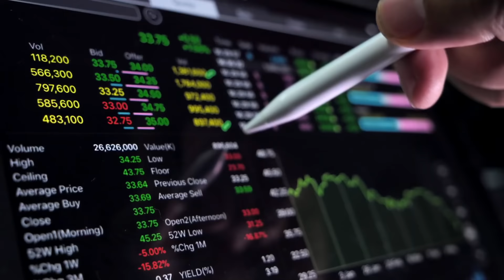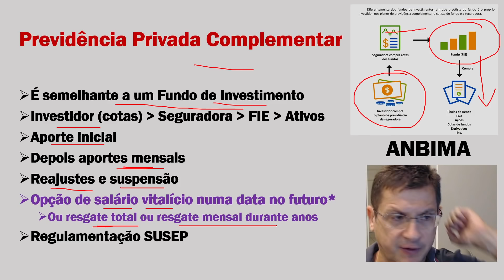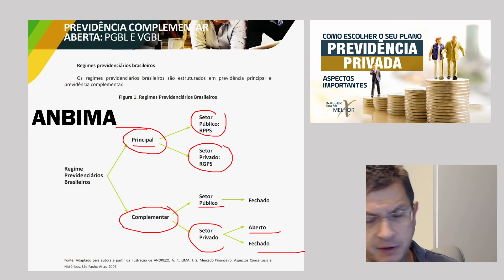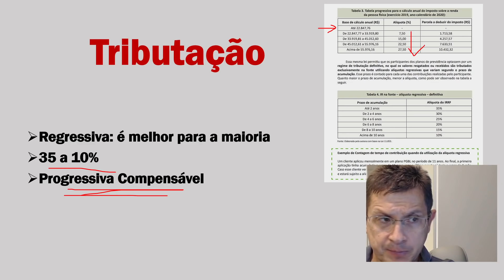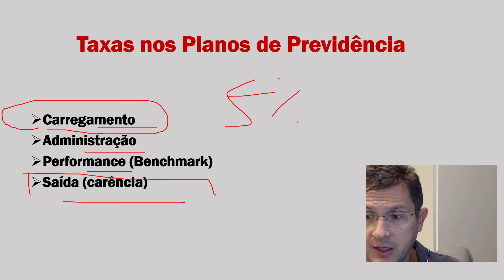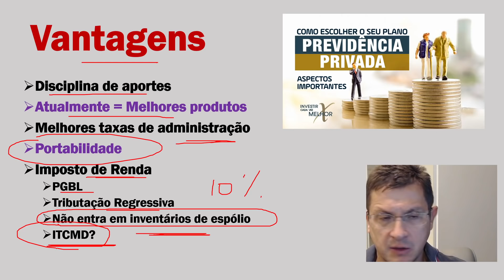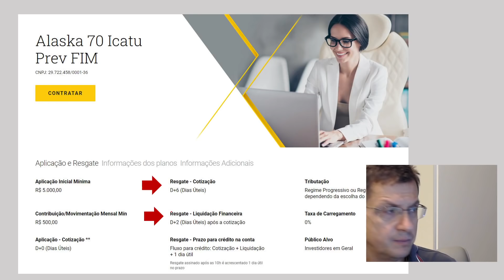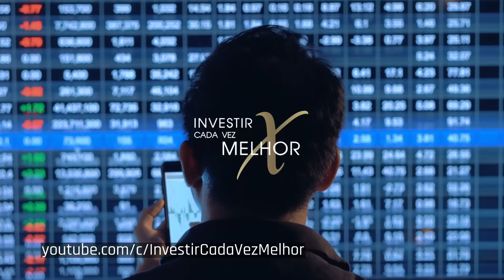Previdência Privada Complementar - Como escolher um Bom Plano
🏨 O investidor e o leão - Imposto de renda sobre as aplicações financeiras
🏨 Outros Livros Digitais de Marcelo Montandon Jr.

00:00 - Introdução
01:47 - 01 - O que é Plano de Previdência Privada Complementar (PPC)
08:18 - 02 - Tipos de Planos Previdência Privada Complementar (VGBL e PGBL)
11:11 - 03 - Tributação de Planos Previdência Privada Complementar
12:05 - 04 - Portabilidade de Planos Previdência Privada Complementar
13:05 - 05 - Taxas nos Planos Previdência Privada Complementar
14:40 - 06 - Liquidez nos Planos Previdência Privada Complementar
15:16 - 07 - Vantagens dos Planos Previdência Privada Complementar
17:00 - 08 - Quanto ter de Planos Previdência Privada Complementar em Carteira
18:21 - 09 - Imposto de Renda sobre Planos Previdência Privada Complementar
19:07 - 10 - Exemplos de Planos Previdência Privada Complementar